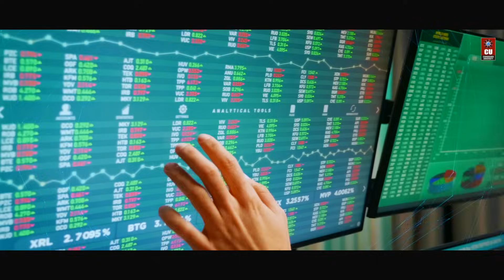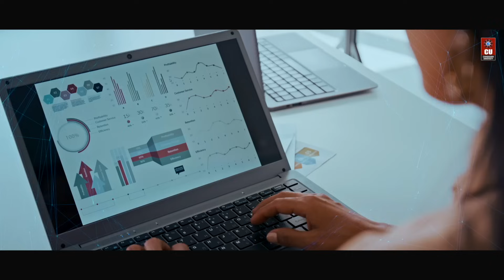MBA (Data Science & Artificial Intelligence) in association with SAS - Chandigarh University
Are you ready to lead in the era of digital transformation? Chandigarh University’s MBA (Data Science & Artificial Intelligence) in association with SAS is your gateway to mastering the most in-demand skills for tomorrow’s business world.

This program empowers you to collect, analyze, and process raw data, turning it into actionable business insights. Additionally, it will help you master the aspects of Data Analytics, Artificial Intelligence & Machine Learning, Neural Networking, Prediction Algorithms, and Forecasting Methods.

Furthermore, SAS is a globally recognized leader in analytics software, trusted by 90% of Fortune 100 companies. Through this collaboration, you'll gain hands-on experience with industry-standard tools, earn internationally respected SAS certifications, and tackle real-world data challenges.

Find it interesting? Register via CUCET & Get up to 100% Scholarship! Admissions Open! Apply Now!